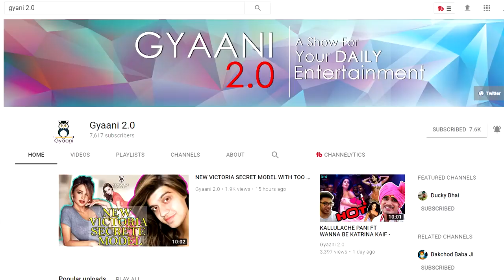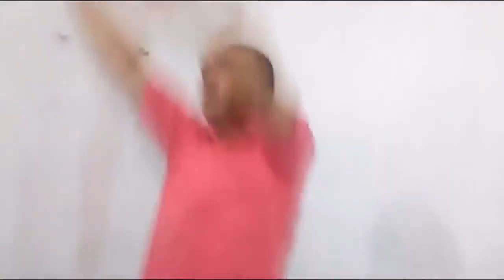Indian Dhongi BABA Funny Superstitions Angry Prash